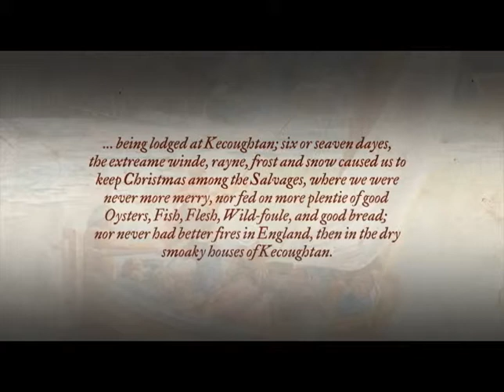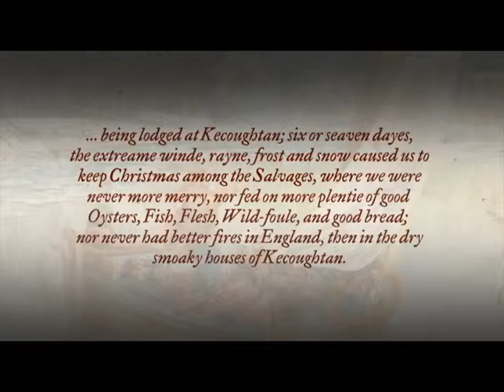Vid Bit | First Light Celebration | Hampton History Museum | The Vacation Channel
Patrick from The Vacation Channel talks about the history of Christmas in Hampton with  The Hampton History Museum.